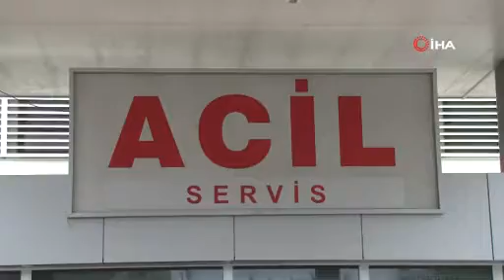Sel sularına kapılan çocuk dehşet anını anlattı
Adana'da şiddetli yağışların neden olduğu sele kapılıp menfez borusundan geçerek sürüklenirken vatandaşlar tarafından kurtarılan 8 yaşındaki Sabri Talha Kocamanla, kaldırıldığı hastanede tedavi altına alındı. Olayın şokunu atlatamayan küçük Sabri, "Evden geliyordum sele kapıldım, borunun içinden geçtim. Belediye otobüs şoförü beni kurtardı" dedi.